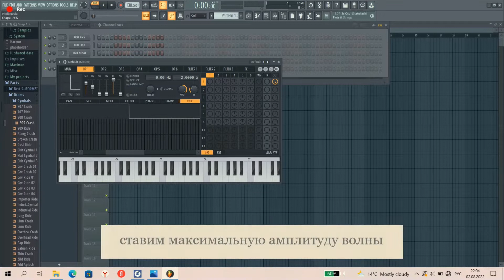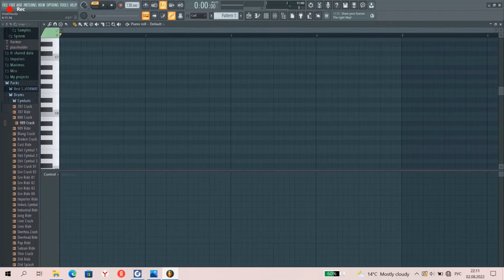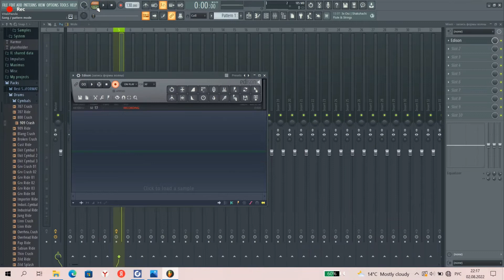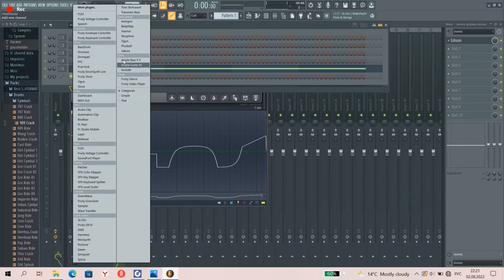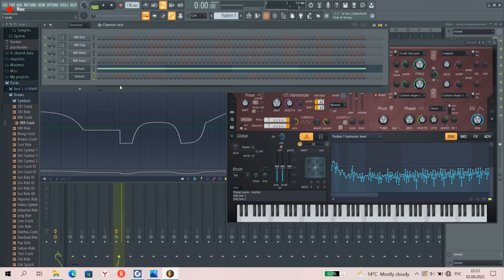Видеоурок как создать любую произвольную форму волны для VST синтезатора?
Создание формы волны для VST синтезатора в FL studio + оригинальный микс "Мечты о Будущем"